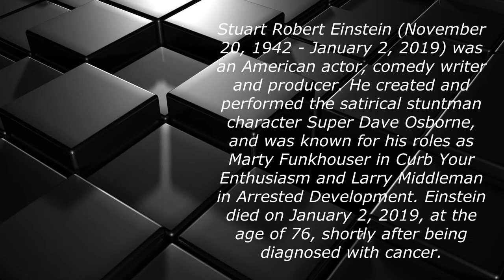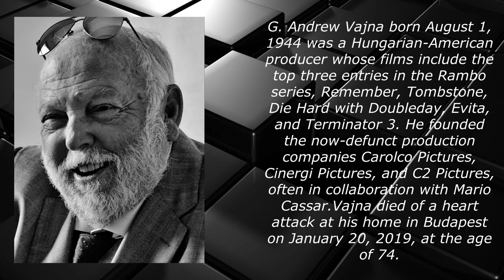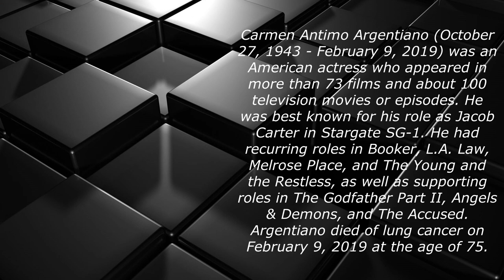WHO DIED IN 2019!!!